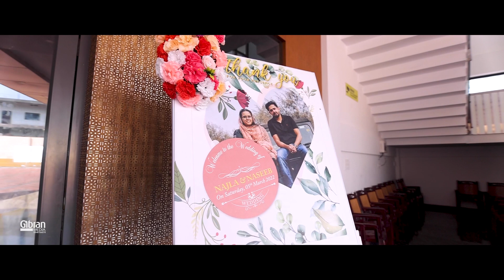Najla & Naseeb Highlight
Najla & Naseeb wedding highlights
Haldi + Wedding Eve + Wedding day